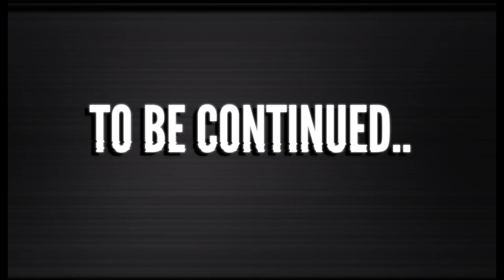THESE MUTATED SECURITY ROBOTS ARE INSANE!!! | Callisto Protocol - Part 10 (DLC)